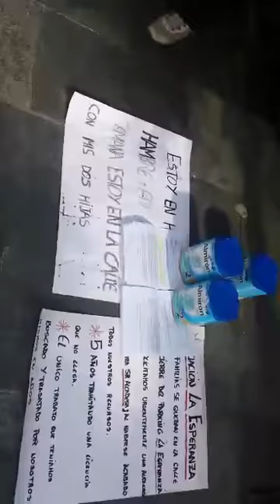Protesta frente al Ayuntamiento de Jerez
David Muñoz, al que Urbanismo ha clausurado dos veces el aparcamiento que explotaba en un terreno de una promotora en la calle Circo, explota en plena calle Consistorio relatando a viva voz su alarmante situación. Conoce su historia